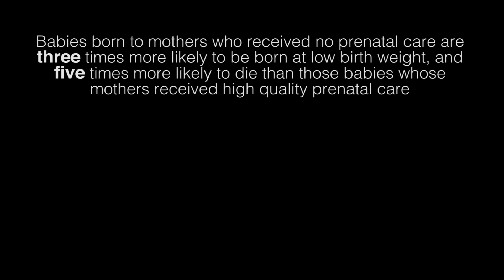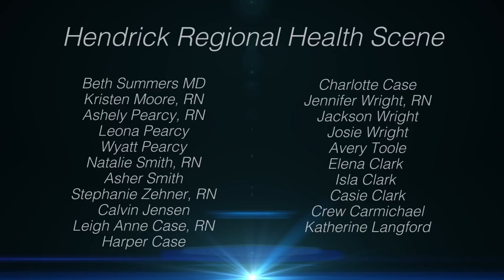Avon High School Lip Dub 2016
Featuring Myles Turner and Rodney Stuckey (From the Pacers) and 2700 high school students and staff members, including 60 clubs, and encompassing 10 weeks of planning, Avon High School's 2016 Lip Dub displays the community's unification and drive to provide assistance to its members.

Newborns to underprivileged women who receive low quality prenatal care are THREE times more likely to be underweight and FIVE times more likely to die. Students from Avon Night School recognize this problem and do NOT plan to stand idle. On Saturday, April 30th, Avon High School Student Government will be hosting Avon Night Light Glow 5K Run/Walk and Community Fair to benefit Hendricks Regional Health Prenatal and Pediatric Care!

If you would like to donate to our noble cause but are unable to attend Avon Night Light, please donate Please note that you would like your donation to count towards the Avon High School Avon Night Light Event.

Directed by Mr. Adam, Clark and Rushi Patel
Filmed and Edited by Suketu Patel
A BIG THANK YOU TO THE PACERS FOR BEING INVOLVED